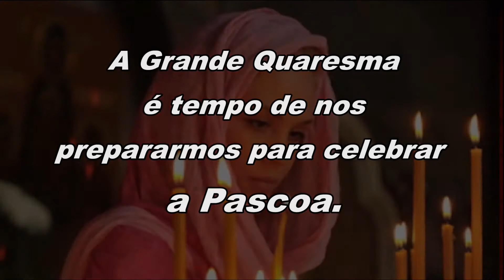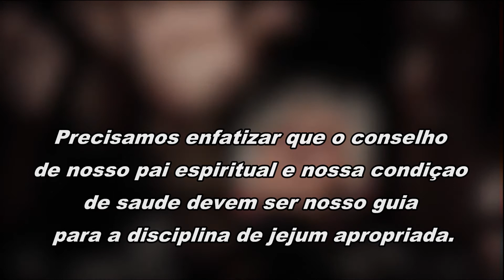March 5, 2022